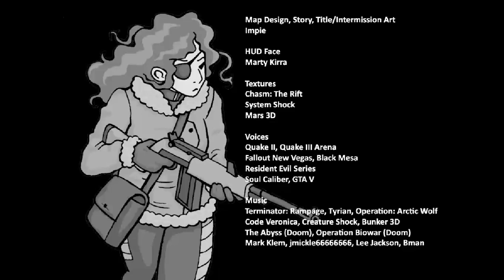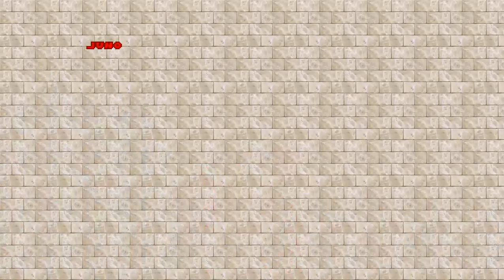DOOM MOD PEwad Project Einherjar Final Release ~ WOMEN WOLFENSTEIN 3D By Impie MAP 25